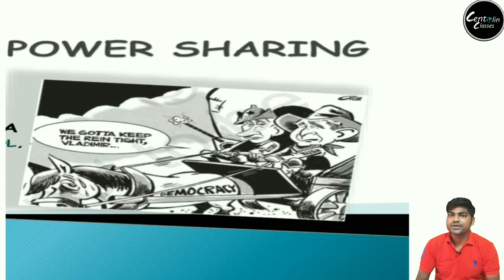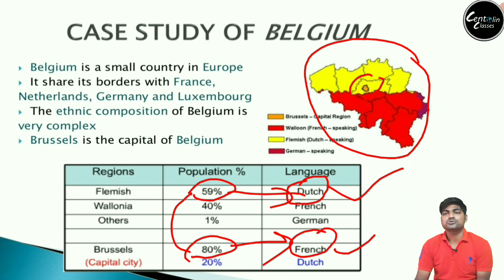Class 10 || CIVICS ☆☆ POWER SHARING ☆☆ VIDEO 1 ☆☆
power sharing
class 10

case study of belgium
europe